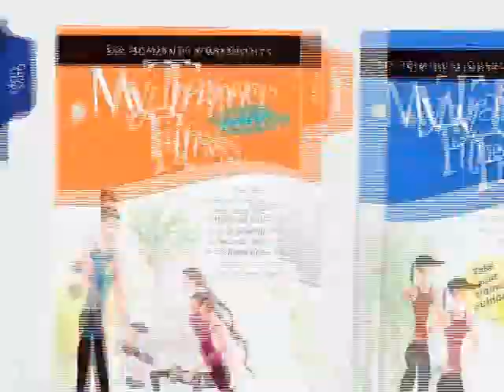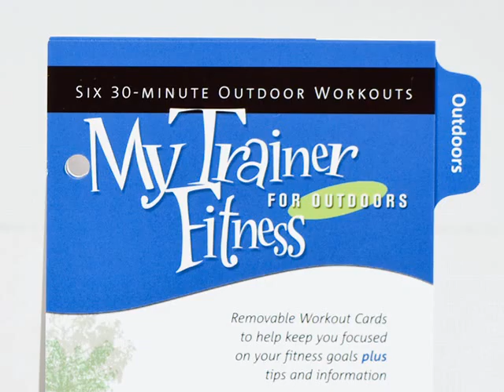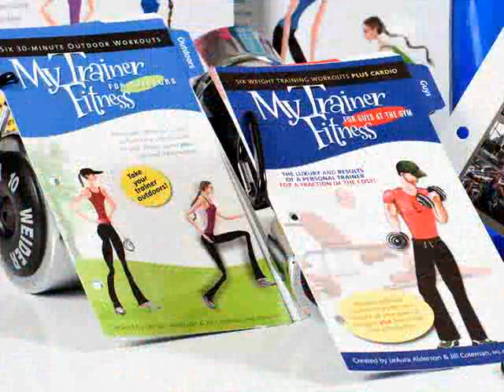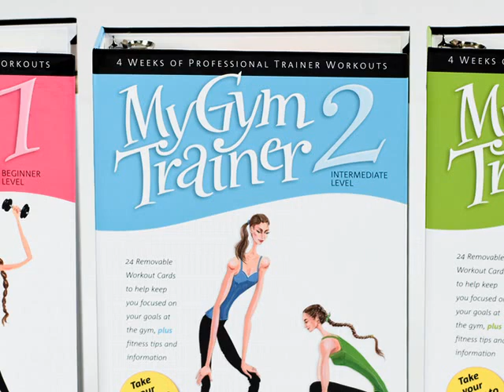How to get the benefits of a personal trainer without hiring one!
If your New Year's resolution is to get in shape but you can't afford a personal trainer...think again!